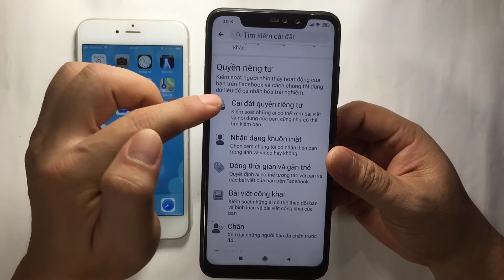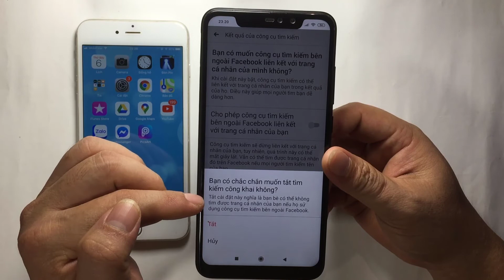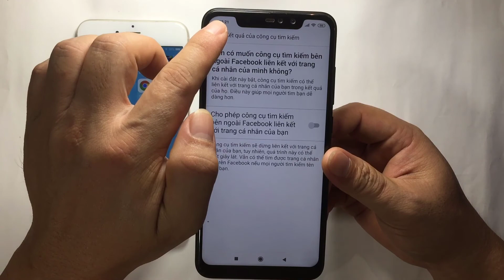Cách ẩn trang cá nhân facebook || Cách ẩn số điện thoại trên facebook || Cách ẩn facebook của mình.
Video chia sẻ cách ẩn trang cá nhân facebook.Cách ẩn số điện thoại trên facebook